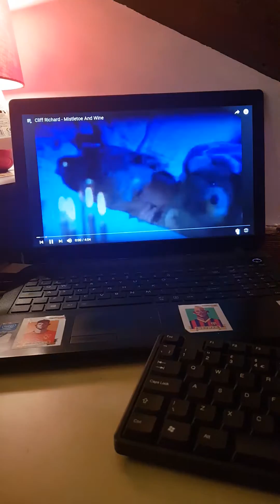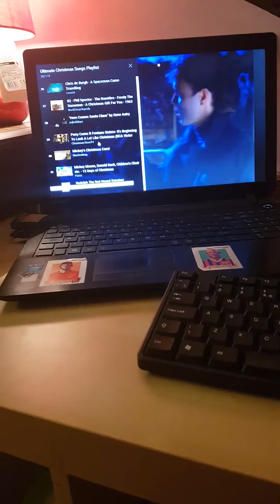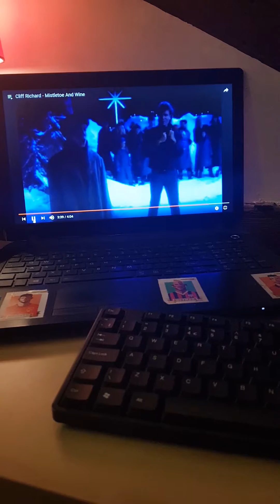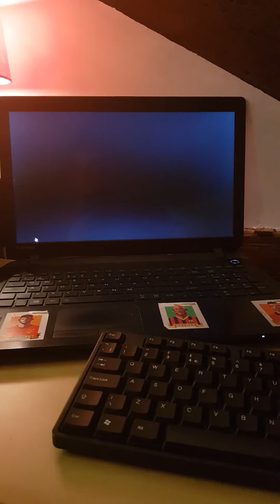Cliff Richard mistletoe and wine